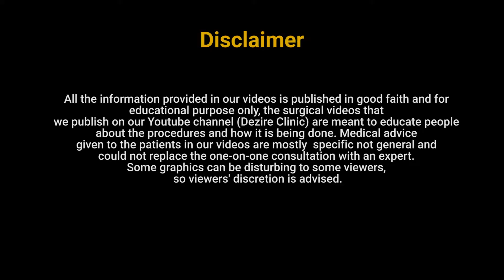Best Result of Gynecomastia Surgery After RF massage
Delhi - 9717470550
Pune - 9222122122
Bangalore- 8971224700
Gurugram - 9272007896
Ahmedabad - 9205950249